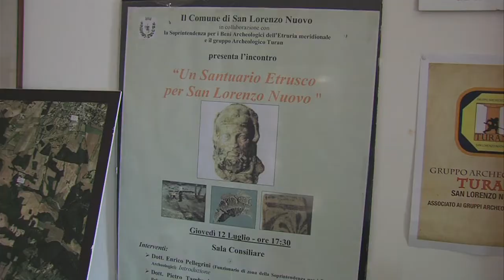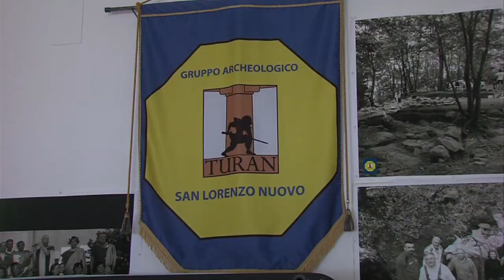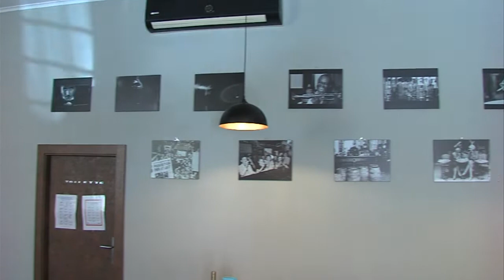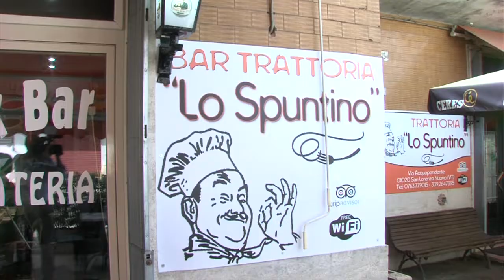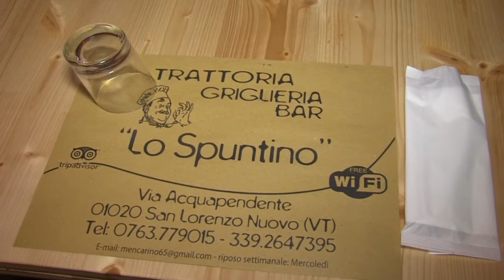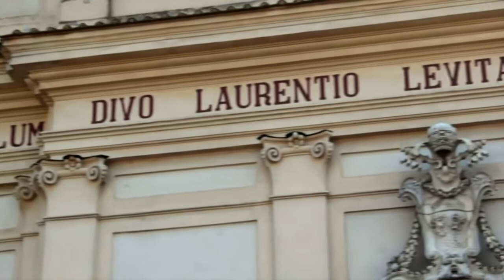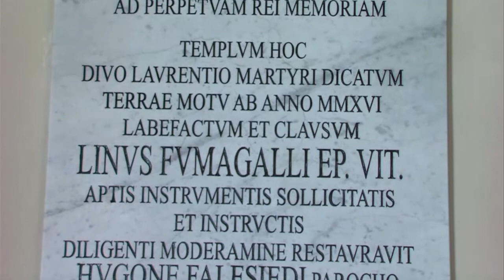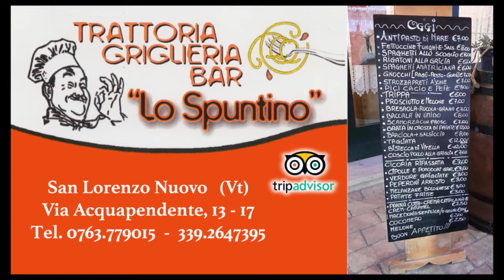Festa Diffusa... a San Lorenzo Nuovo (VT) - 2021